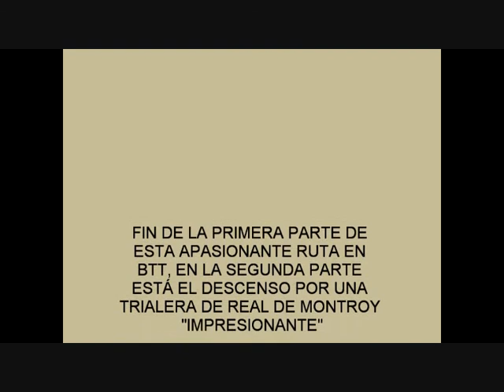Picassent-Real de Montroy 30-01-2011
Primera parte de esta ruta por las montañas de Picassent y Real de Montroy en bicicleta de montaña